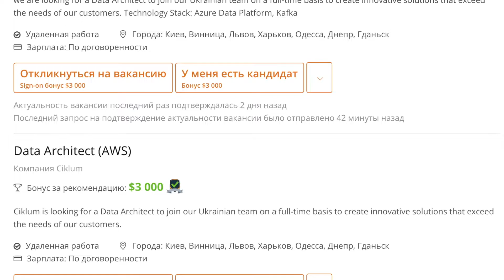Как зарабатывать в интернете до 4000$ без вложений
♻️ Я расскажу о 5 способах заработка в интернете, некоторые из них можно превратить в постоянную работу, некоторые всего лишь подработки.

В конце видео ты найдешь совет, как единоразово заработать за 5 мин без чрезмерных умственных или физических усилий.

00:49 - 1. Ресечер/Рекрутер
Сколько денег ты можешь заработать?
Сколько времени может потребоваться?
Что нужно знать для этой работы?
Где я могу найти такую   возможность:
-Каналы телеграмм: IT recruiting chat Ukraine, HR & рекрутеры Украины
- Некоторые компании, я могу порекомендовать Sigma Software, Intellias, Ciklum

Или ты можешь просто написать мне в комментариях или в любой соц.сети и я подскажу.

03:29 - 2. Копирайтер / контентмейкер

07:02 - 3. Сторимейкер
Где я могу найти такую   возможность: тоже что и у Копирайтера

09:23 - 4. Контент-менеджер для сайта

10:45 - 5. Ассистент руководителя
!Минус - очень конкурентная область

11:55 - БОНУС: как заработать за 5 минут
Собери все, чем ты НЕ пользуешься в течение последнего месяца/ прошлого года - сфотографируй - залей в Olx / slando - продавай.

12:32 - Больше типов подработок, но которые проще и за которые меньше платят можно найти на указанных сервисах выше.
Можно обратить внимание на задачи:
- создание презентации
- набор текста/повторный набор (перенабрать с пдф например)
- заполнить опросы

Если у тебя есть другие идеи заработка делись в комментариях, думаю многим может оказаться полезно👇